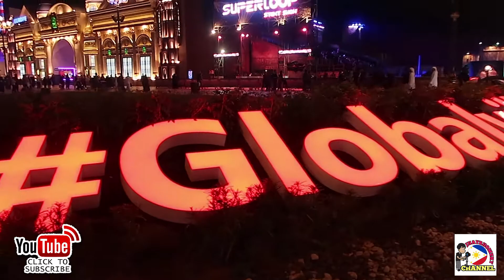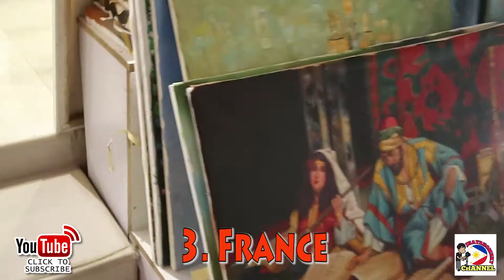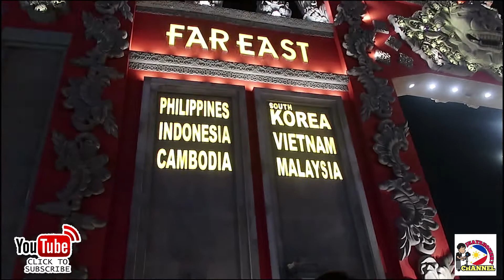20,000 SUBSCRIBERS - TRAVELING 20 COUNTRIES IN JUST 1 NIGHT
“We live in a wonderful world that is full of beauty, charm, and adventure. There is no end to the adventures we can have if only we seek them with our eyes open.” – Jawaharial Nehru

#20,000Subscribers